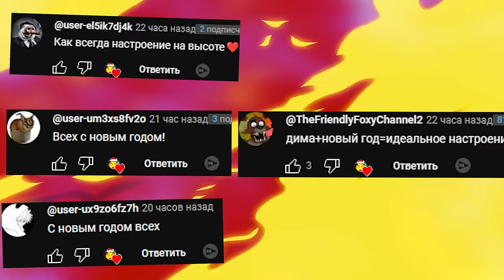ИГРАЕМ В СНЕЖКИ В ГАРРИС МОД SANDBOX Garry's Mod